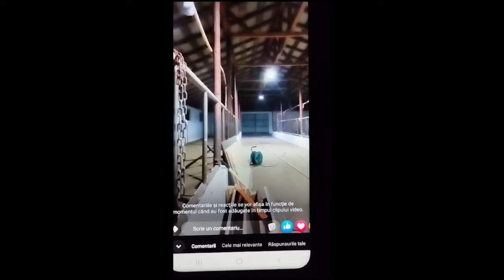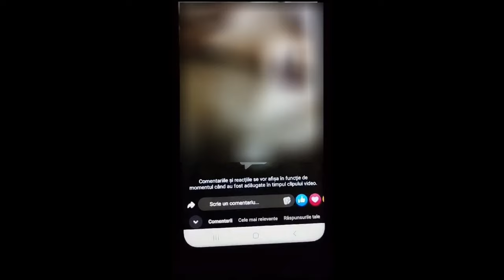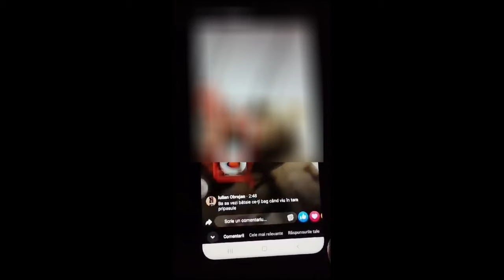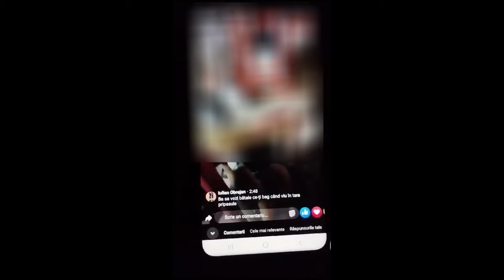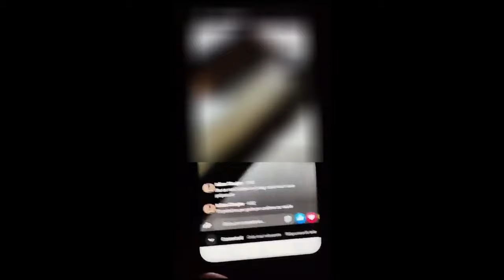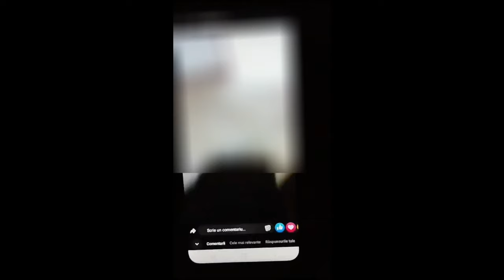Caine fara stapan atacat de un Rottweiler